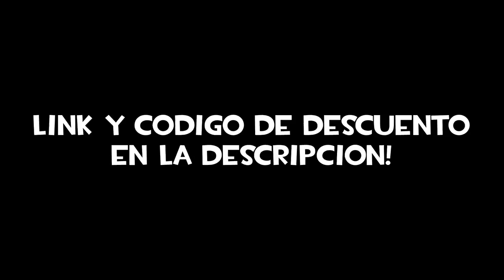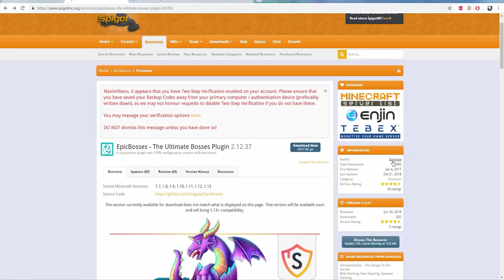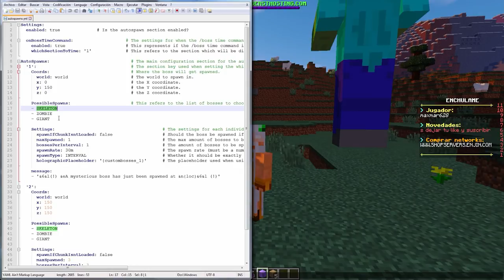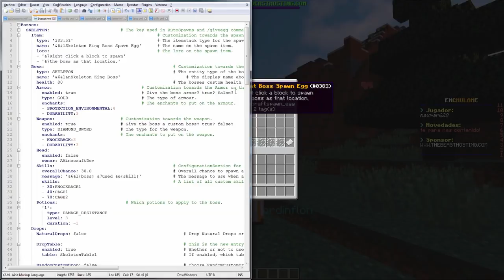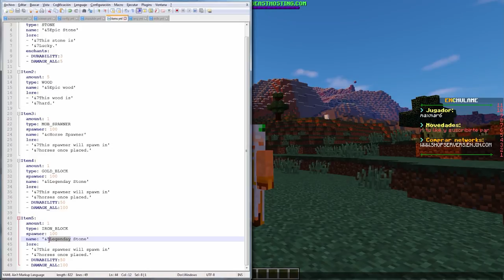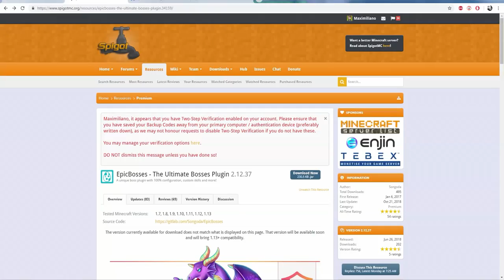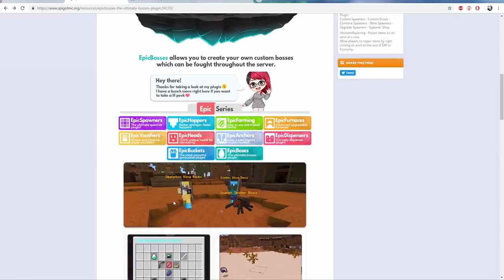Minecraft Plugin Tutorial: EpicBosses - The Ultimate Bosses Plugin